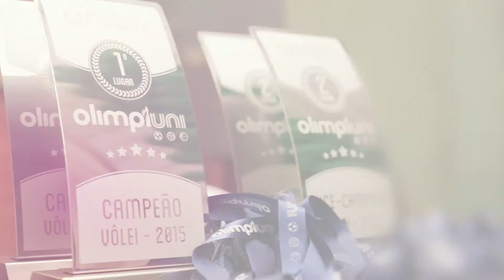OlimpiUni 2015 - Oficial